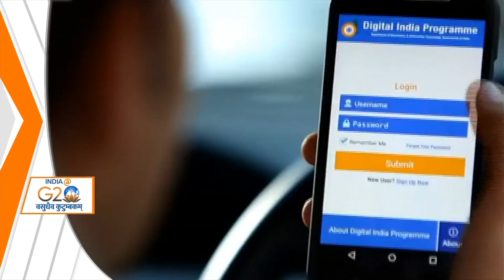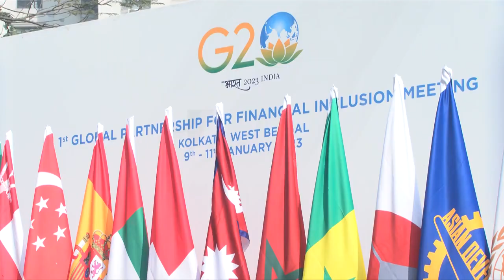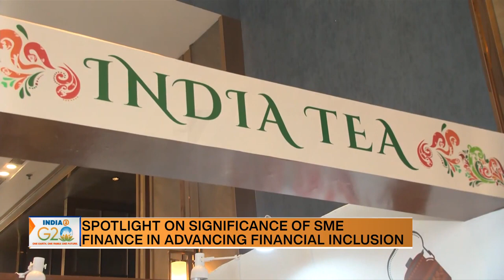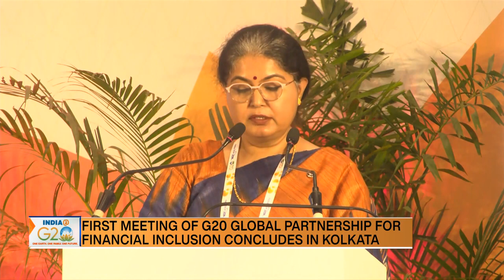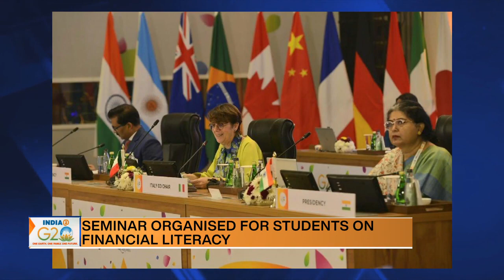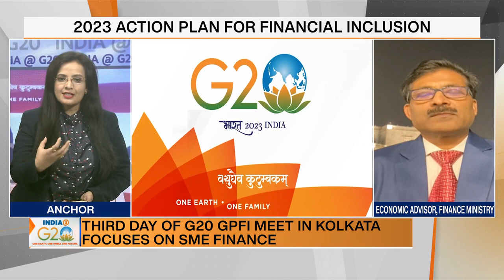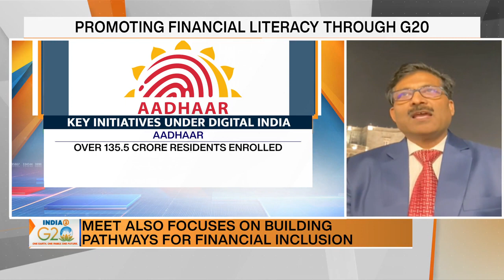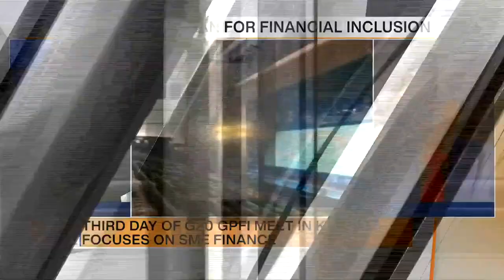Taking Financial Inclusion to the Unbanked under India's G20 Presidency